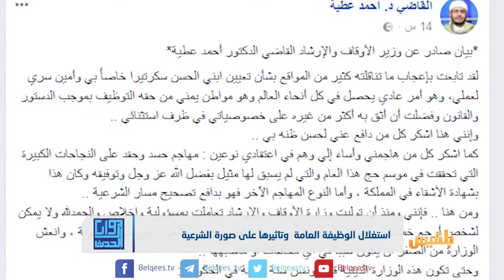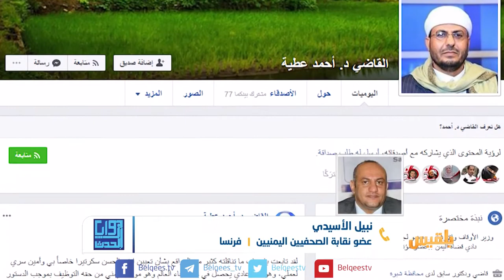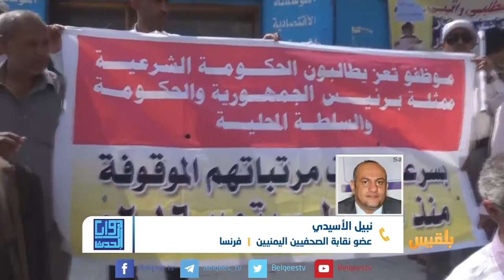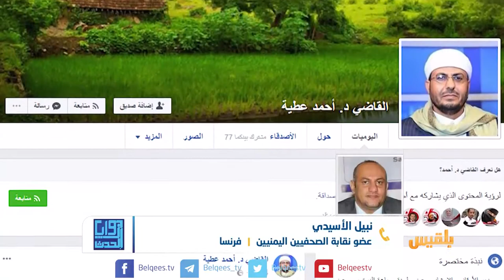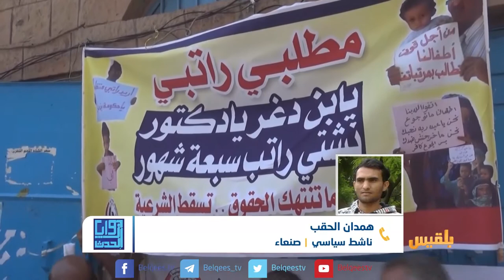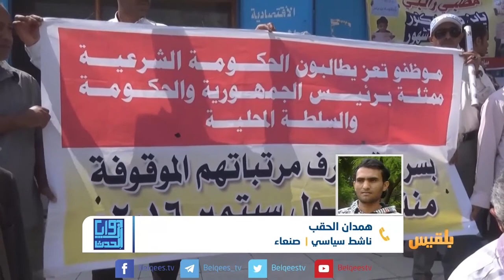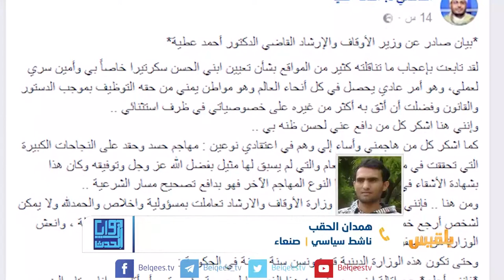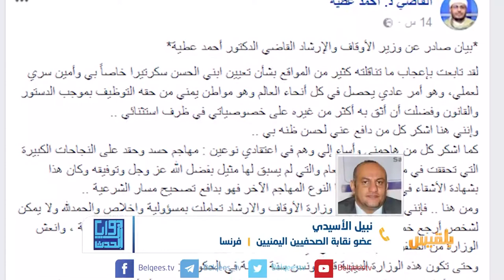زوايا الحدث | فضائح مسئولي الشرعية التي لم تتوقف و استغلال الوظيفة العامة | تقديم: شادي نجيب